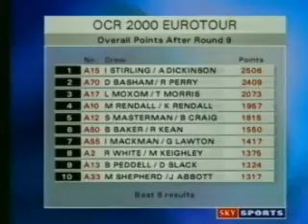OCR 2000 Southend on Sea, Round 9